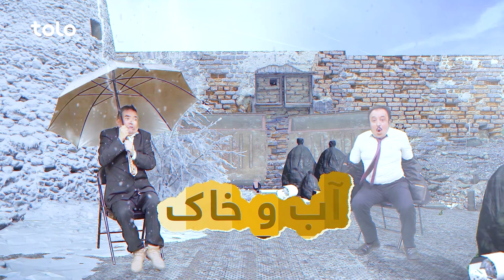Shabake Khanda - Season 09 - Episode 32 | شبکه خنده - فصل نهم - قسمت سی و دوم